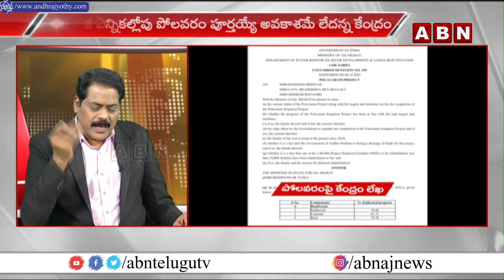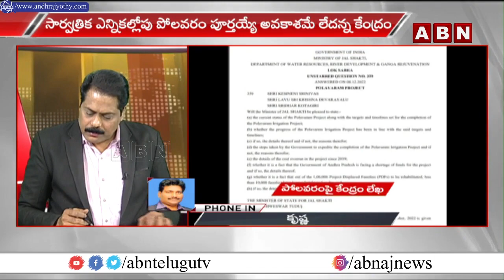జగన్ కి షాక్.. పోలవరం పై కేంద్రం కీలక ప్రకటన | BJP Key Decision On Polavaram | ABN Telugu